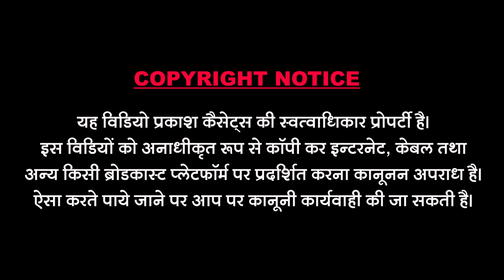होली आई रे | शुद्ध फागण 2023 | Shudha Fagan | Holi Aai Re | Prabhudayal Gurjar Pratibha Rani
Prakash Cassettes ® 4387488,4387489 || All Rajasthani Bhajan Folk Song Music Video Presentes

❖ Song : Holi Aai Re
❖ Singer : Prabhudayal Gurjar Pratibha Rani                                                                                                                                  ❖ Artist : Amit Goswami Veeranchi Deepak Sharma
❖ Music Label : Prakash Cassettes                                                                                                             ❖ Lyrics : Traditional
❖ Sab Category : Rajasthani                                                                                                                             ❖ Video : Bhawani Rao Jodhpur
❖ Recording : Krishna Recording Vijaynagar
❖ Producer : Dharmendra Sundesha ९७७२४४१९५०
❖ Thank you for :  Kantilal Mali Sayla Hall Madras,Manoj Dewasi Tagatgarh Hall Goa, Bhavesh Dewasi Sankad Sanchore, Ratan Singh Rajparohit Modran,Devisingh Rathod Mok Jalore, Prem Singh Rathod Saila, Shivraj Singh Deora Akuna, Shravan Singh Bhayal, Shambhu Singh, Poonam Singh Rathod Mok Jalore